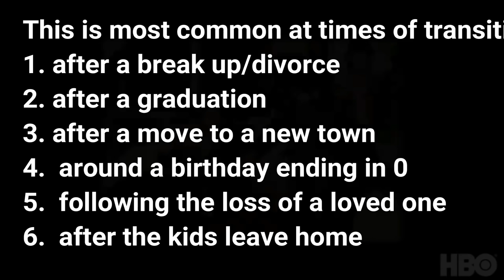THE ALLURE OF BAD BOYS (OR GIRLS)| WHY WE CHOOSE RELATIONSHIPS THAT HURT US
THE ALLURE OF BAD BOYS (OR GIRLS)| WHY WE CHOOSE RELATIONSHIPS THAT HURT US is a video that explains our attraction to the wrong person (male or female}.   I talk about both genders in the video, and focus especially on the widely held belief that nice guys finish last.   In this video I will explain what it is that women are really looking for and why so often they are looking in exactly the wrong direction.  Are you a nice guy who is tired of being kept in the friend zone?   I will explain why the problem is happening and why acting like a jerk won't be the answer you're looking for.
00:00   Daughters and their fathers
01:39   What women's fantasies tell us
03:17   When the fantasy backfires
05:10   Why we choose the wrong partners
07:55   Being too concerned about being liked
08:22   Our agendas blur our judgment
09:22   Being honest with ourselves
11:35   Being vulnerable
13:54  What qualities do women really want
16:41  Bad girls

YOU ALSO MIGHT LIKE: :
and join ER Insiders to stay up to date on new content, events, announcements and any other updates